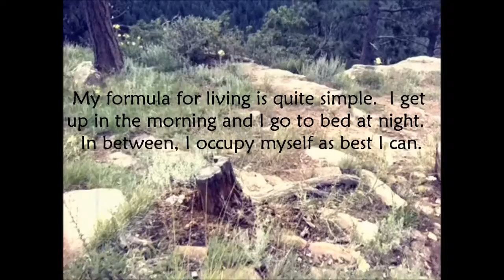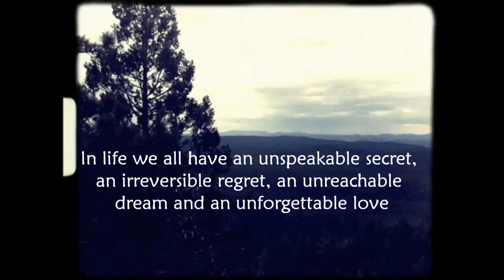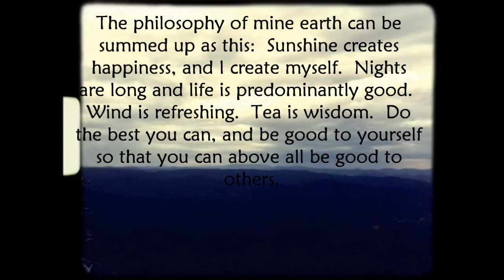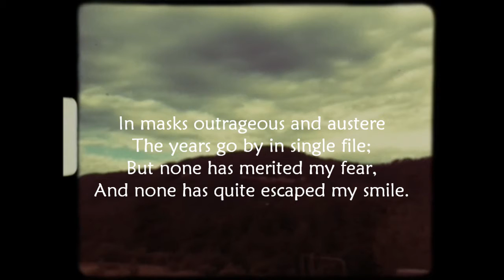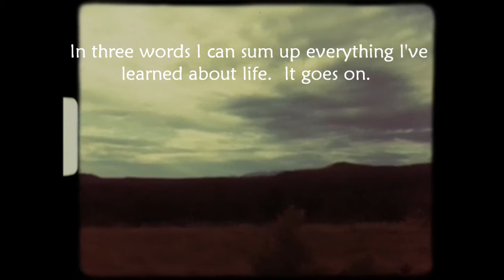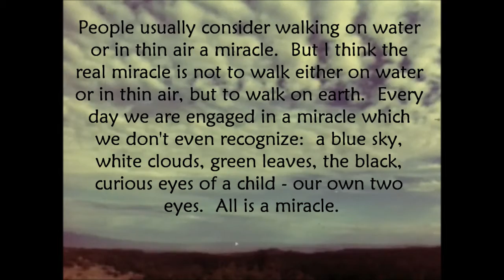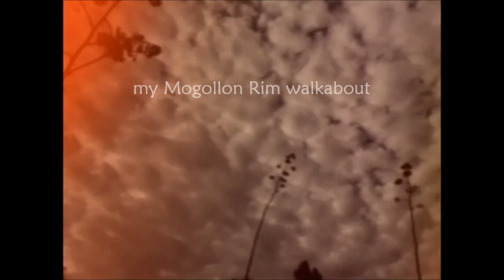The Mogollon Rim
different viewpoints of the Mogollon Rim as i drive from Showlow to Camp Verde Arizona.